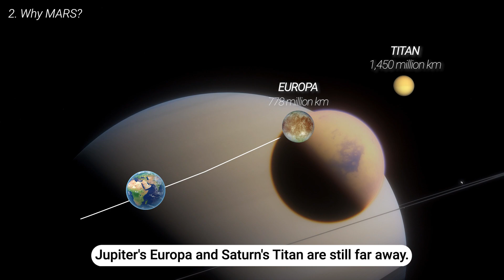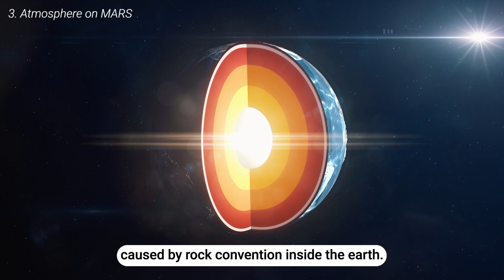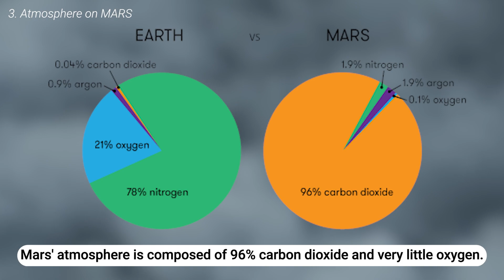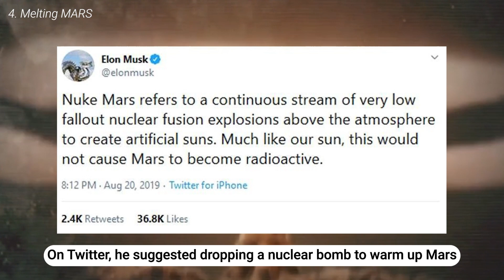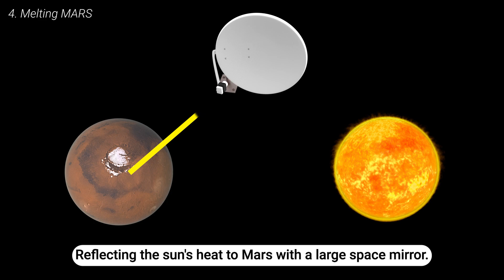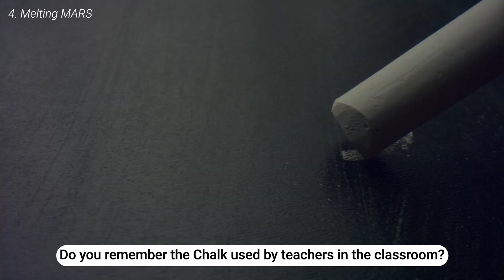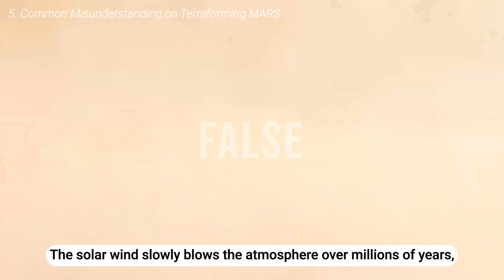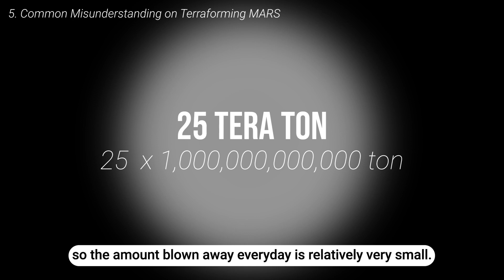Why Melting CO2 in Mars polar region is so important in Terraforming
0:00  Indifference to the New World
0:40  Why Mars
2:46  Atmosphere on Mars
3:43  Melting Mars
7:10  Common Misunderstanding on Terraforming Mars
8:35  Do the future humans need Terraforming